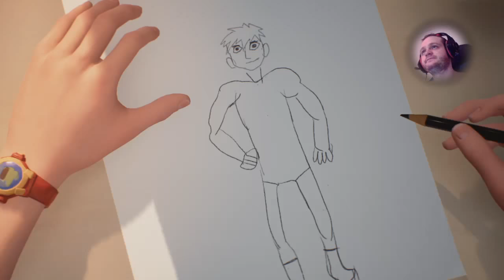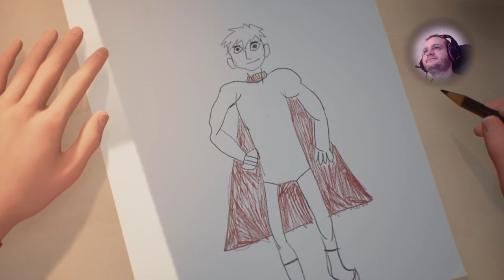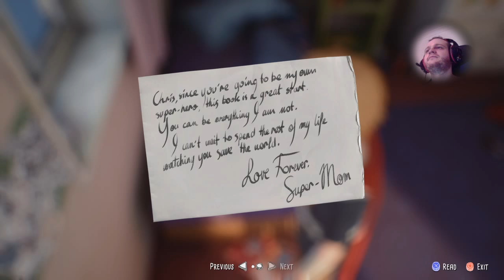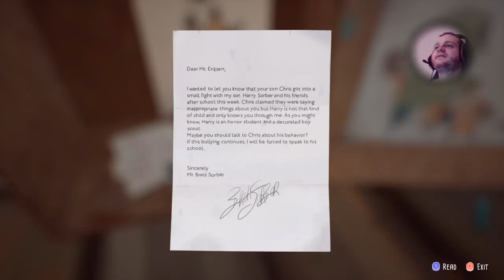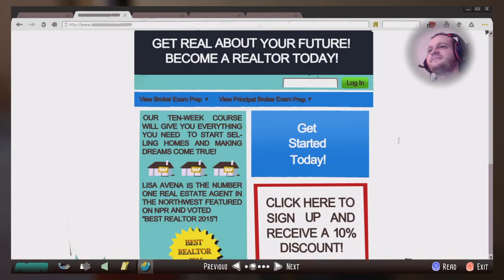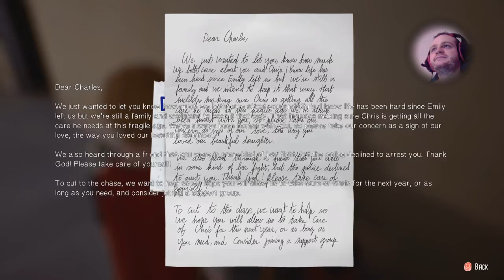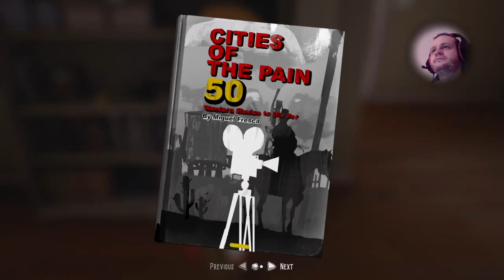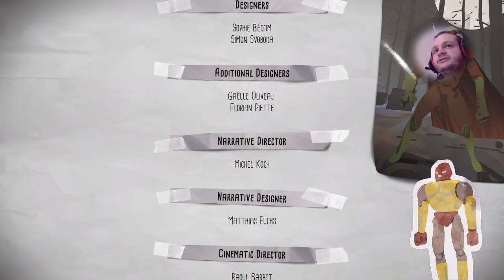The amazing adventures of captain spirit demo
im a huge fan of destiny but that is not the only game you wil see me streaming i stream almost any kind of game if you have an idea on what i should stream next im happy to take any request's be sure to hit that subscribe button and slick the bell to keep up to date with notification's. also check out some of these amazing streamer's who also stream a great deal of amazing games.